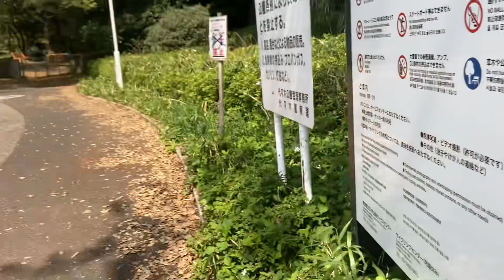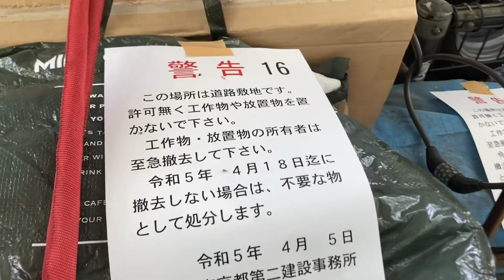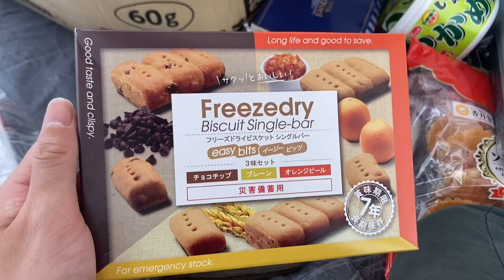【代々木公園一斗缶】ホームレスの為の食料が中に！